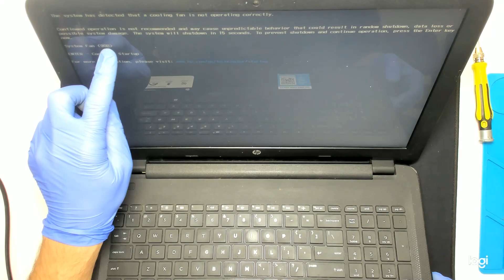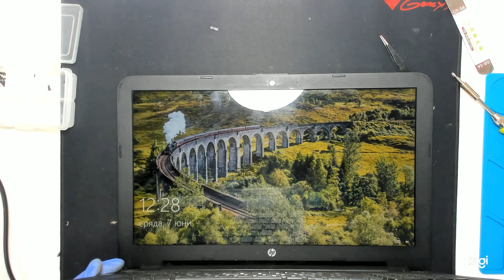HP 15-af Series System Fan (90b) error / Disassembly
Our Discord community - IT Jungle  invite.itjungle.eu

Tools i use the most:
1. Blade
2. Screwdrivers
3. Thermal paste - Arctic MX-2